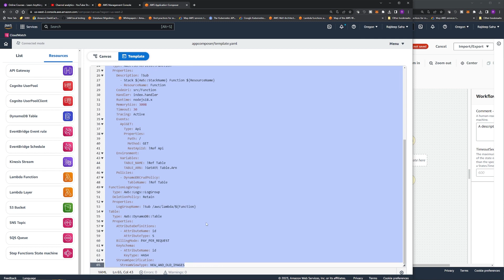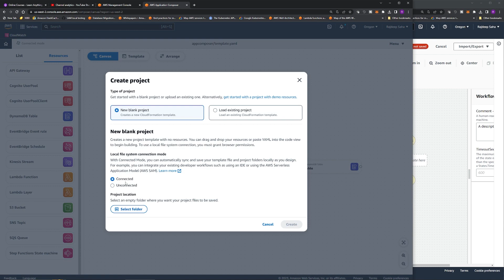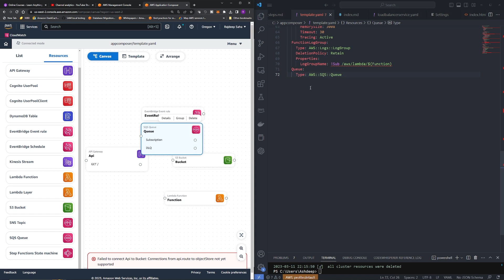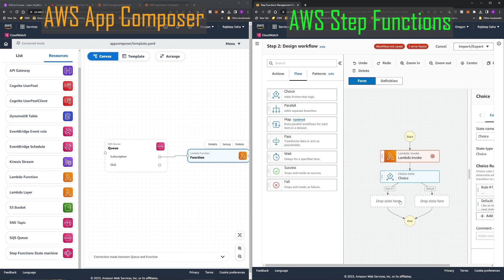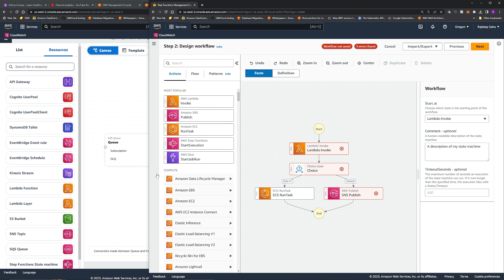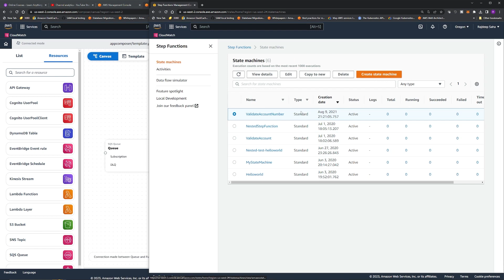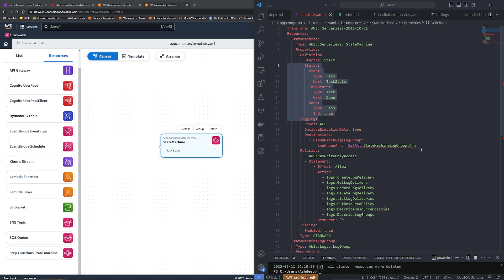AWS No Code - App Composer Vs Step Function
AWS recently announced no code service Application Composer where you can visually compose serverless applications using AWS services, which rapidly generate ready-to-deploy infrastructure as code (IaC) that follows best practices. This is kind of similar to AWS Step Functions. In this video, we will learn the differences.